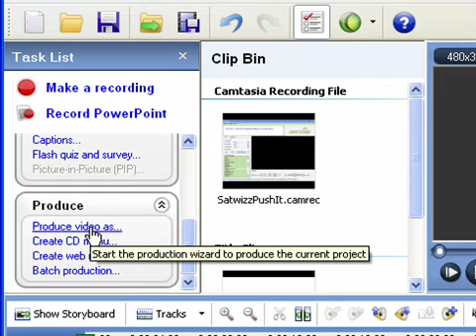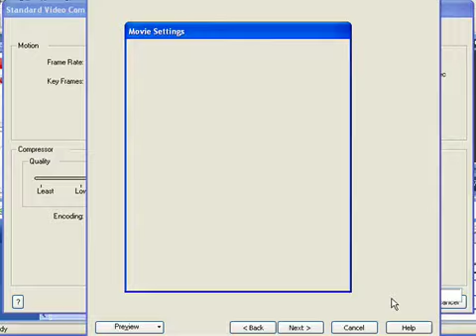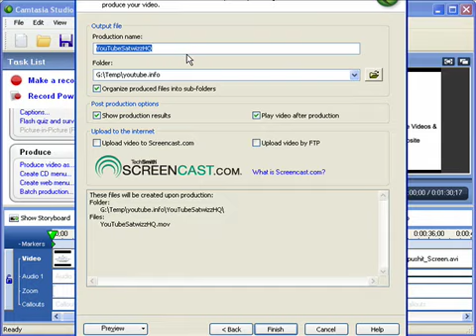Make High Quality YouTube Video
Make high quality youtube video using camtasia studio v5.1